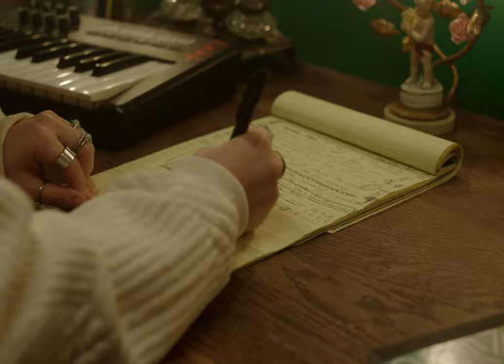Alex Kehm - Face (Official Music Video)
Alex Kehm is a singer, songwriter and producer from Middletown, Rhode Island. Throughout their life, Alex has used songwriting as a powerful tool to cope with personal experiences and to search for their identity. After being bullied as a young teen, Alex decided to turn their hardships into music with the hope of helping others in the process. “I want to use my voice and my music to remind others out there who are struggling that they’re not alone,” Alex says.

Since releasing their debut EP “Butterfly Effect” in late 2019, Alex has claimed their seat at the table of contemporary indie pop. They write, record and produce their songs in their bedroom. Their mature voice and straightforward writing reflects experience beyond their years. There’s no telling what the future holds for this multi-talented 17-year-old.

Get started to access over 40,000 music tracks and 90,000 sound effects for your content